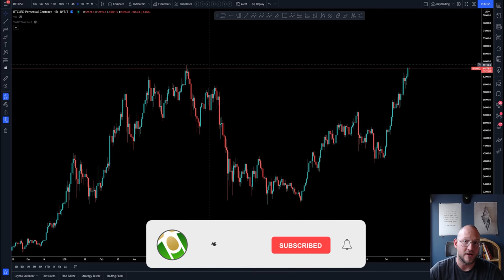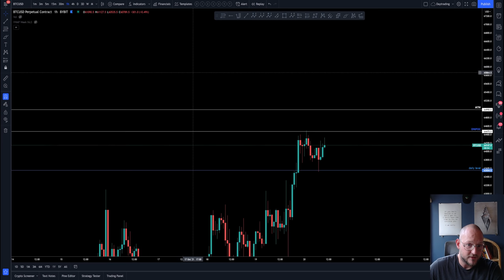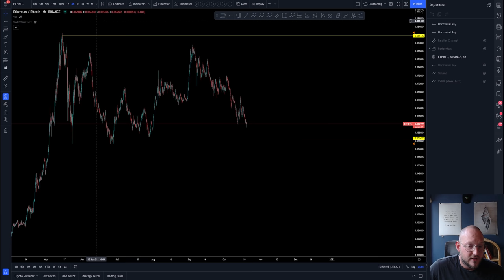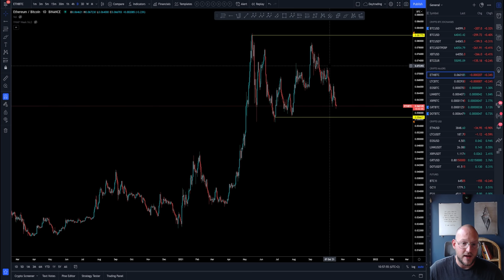🚀 BITCOIN and ETHEREUM - ATH IMMINENT?! ..... Or is it ⚠ 🚨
Start learning with our free course!